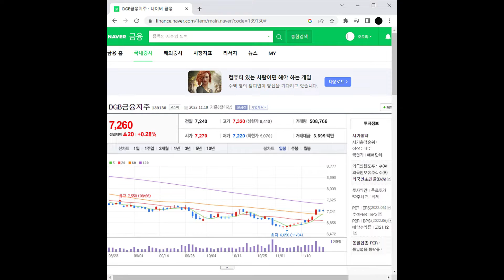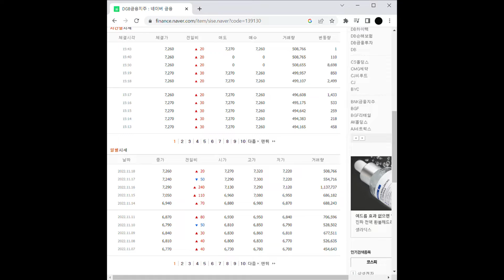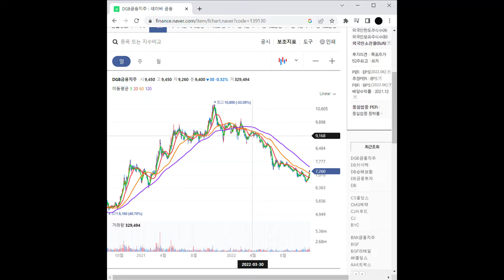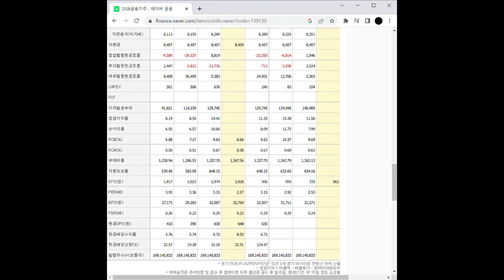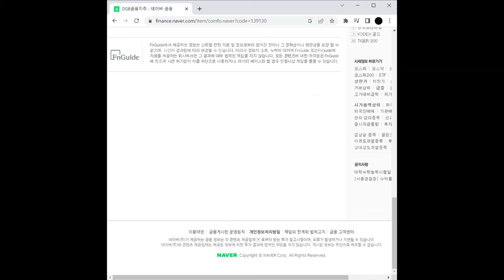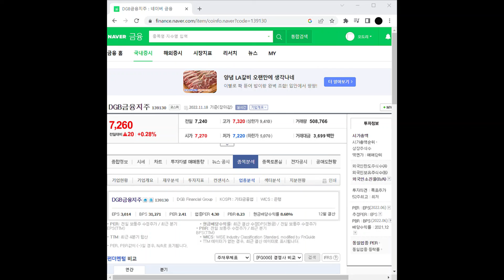금리인상 관련주 DGB금융지주 주가 전망 및 차트 분석